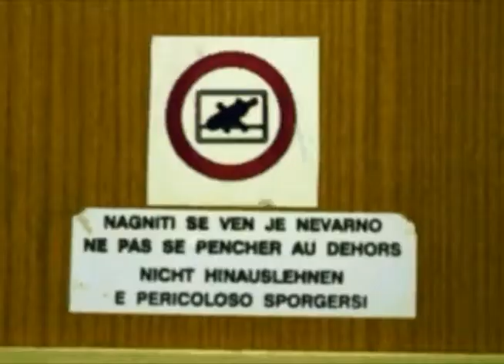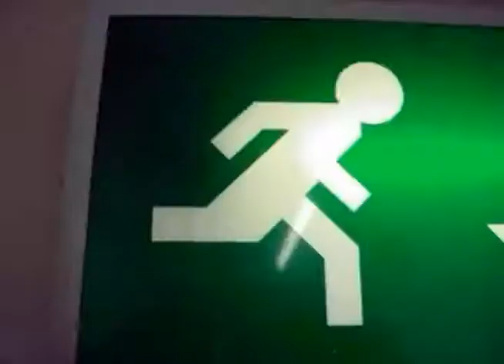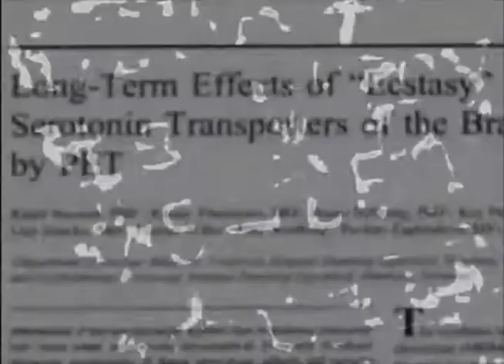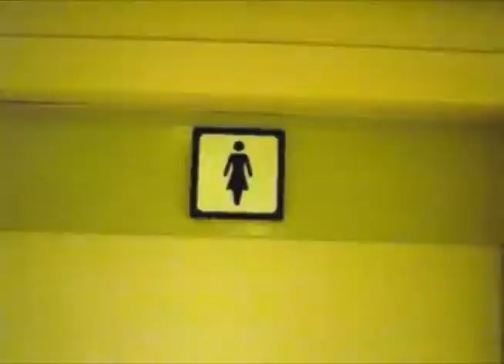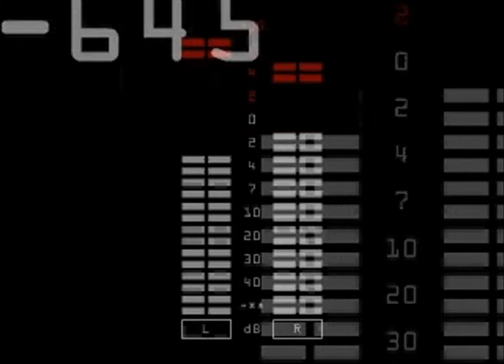rama,s burning love vj session.wmv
just a little hardcore video i just mixed